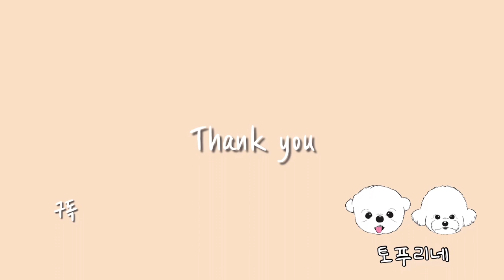평소 얌전한 강아지가 주인이 잠깐 자리를 비우자... (ft.다 연기였니?🫠)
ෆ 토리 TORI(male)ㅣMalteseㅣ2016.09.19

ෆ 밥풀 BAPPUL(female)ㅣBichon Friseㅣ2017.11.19